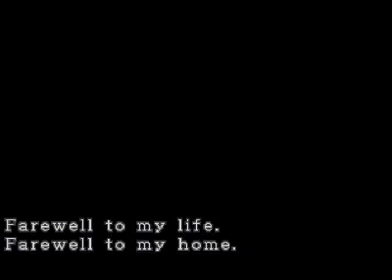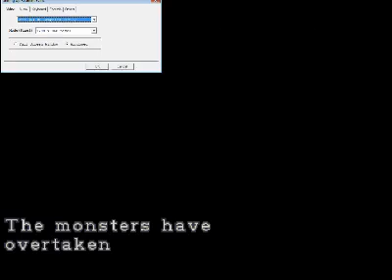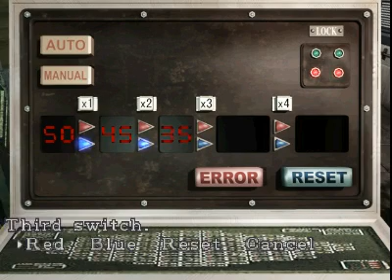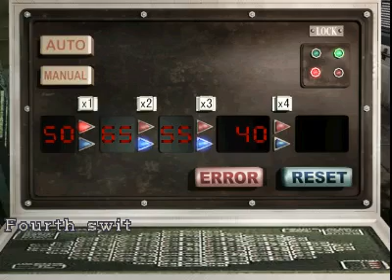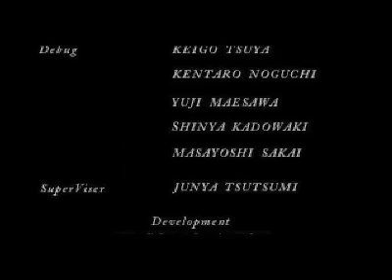Resident Evil 3 Easy Mode Speed running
Recorded live on April 11 at 2:24pm. -- Recorded live on Justin.tv